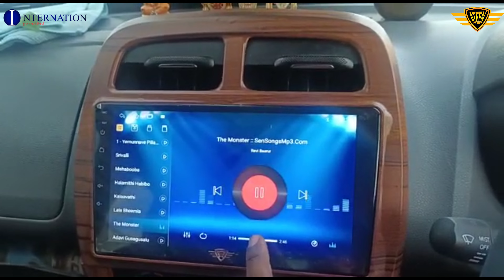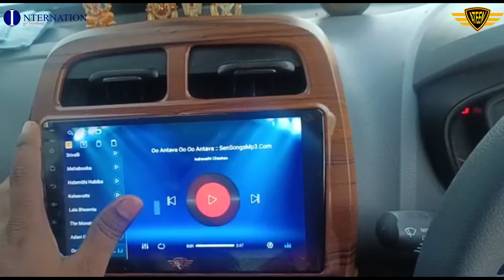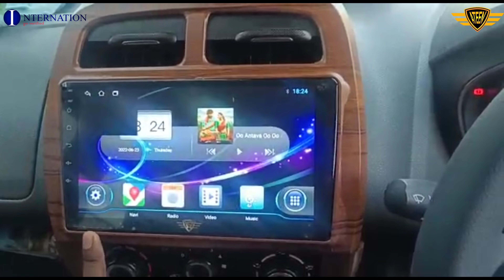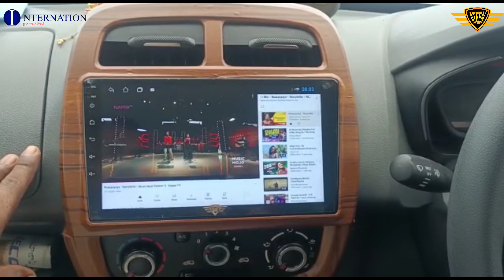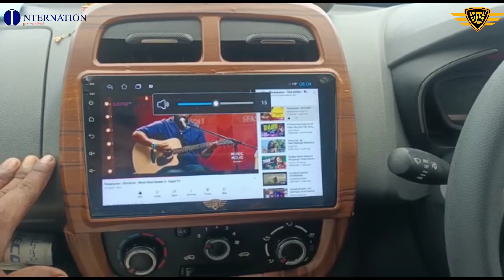Ateen Renault Kwid Android Music System Touch Screen Double Din After Installation Customer Reviews